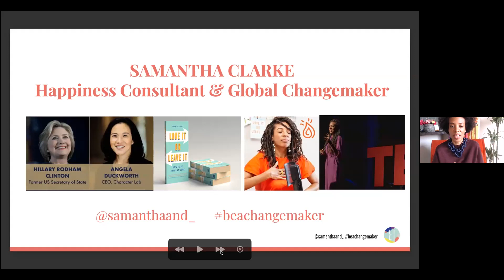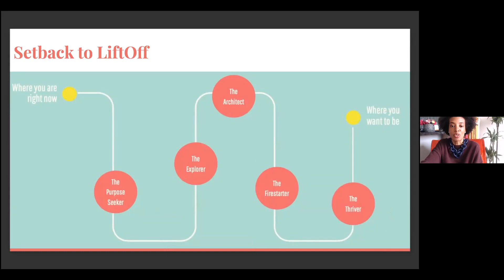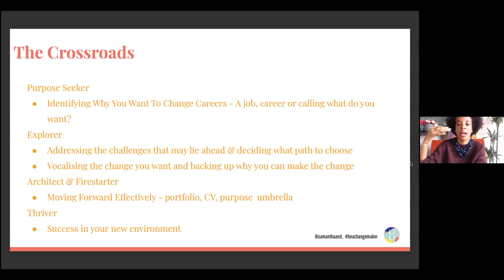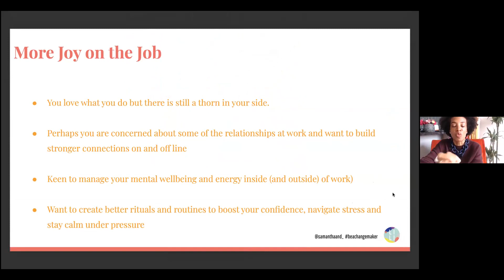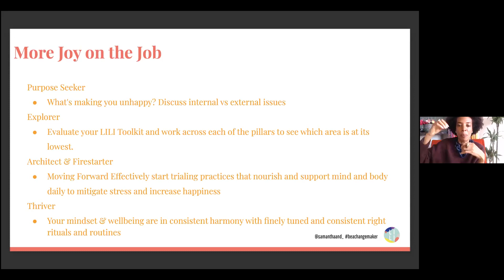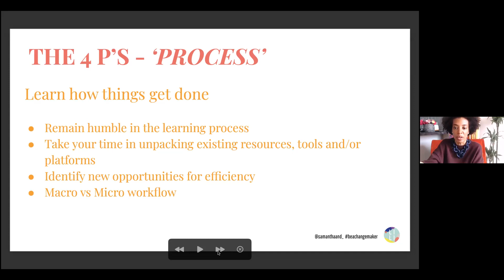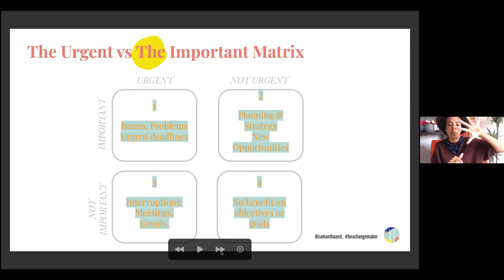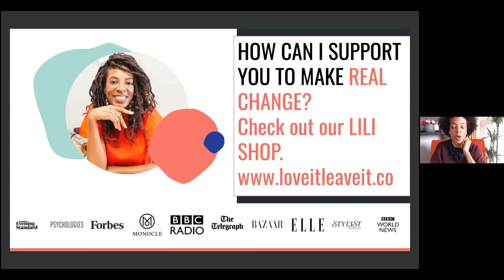Inclusive Recruiting Network - Masterclass: The Joy of Work 09 02 2022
Join Samantha Clarke, Happiness Consultant and Changemaker! Whether you’re currently looking for a role, you’re a new employee, or already within a company, Samantha will talk you through how to create a mindset that will set you up for success. Don’t miss this session to help find your joy of work!